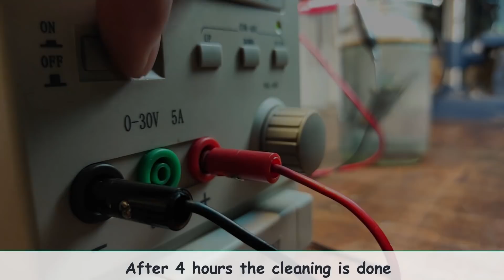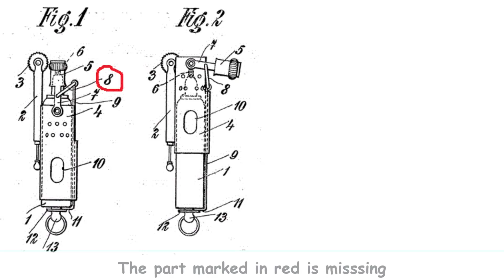Old 🔥 LIGHTER 🔥 Repair - Trench Art style -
This time I do a repair of a very special and old lighter,  this restoration is a tribute to all who lost their lives in the first world war...  I got this trench Art Lighter from a friend who is a metal detectorist, he found it buried very deep in the sand in a local beach. Many years of salt water rain sun and the various minerals from the ground left that unique "patina".
I choose to clean using electrolisys then a soft grind and lots of polish. Also based on some figures i managed to find on the net i made a missing piece out a rod of brass.

Other great restorations on youtube to watch i recomend :
-- Awesome Restorations - EXTREMELY Rare Lighter Restoration – World War II Battle of Bulge 1944 --
-- Awesome Restorations - Zippo Lighter Restoration, Vietnam War MEDIC Repair  --

I really enjoy restoring old things and liked the outcome of this lighter restoration. I’m so lucky that I was given this opportunity and of course given this special World War lighter a new life.

Warmest regards
Michael